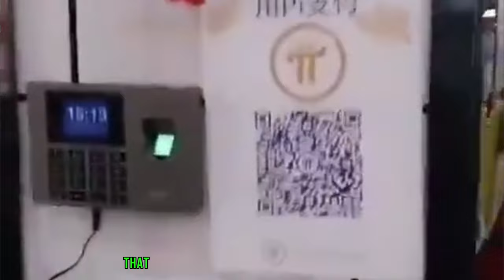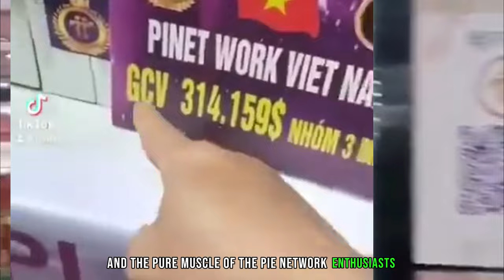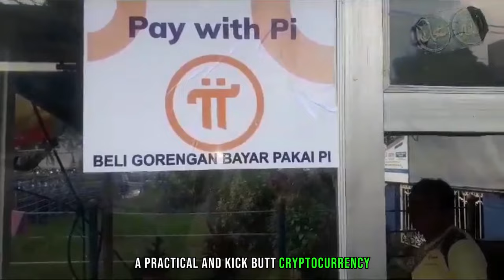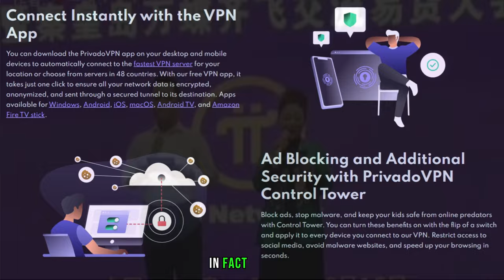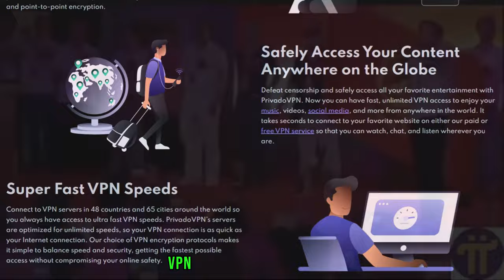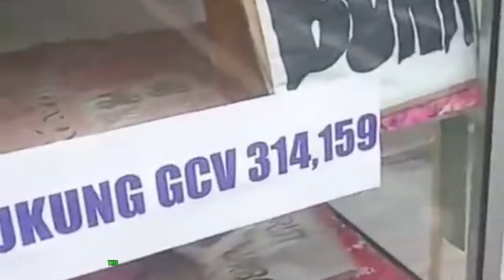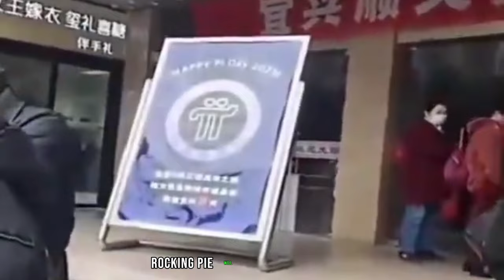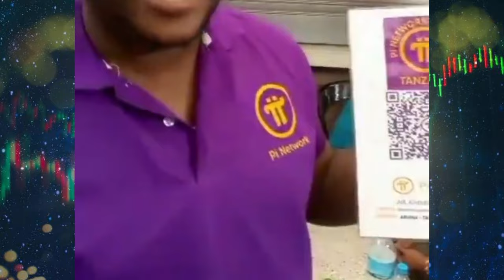🚀 Pi-Fest Exclusive: How Pi Network Plans to Dominate Local Commerce – A Must-Watch! 🌐🔥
Welcome, Pi Network Pioneers and crypto enthusiasts worldwide! In this must-watch video, we dive deep into the groundbreaking announcement dropped by Pi Network at Pi-Fest 2023. Buckle up for an exciting journey as we unravel the details of this revolutionary Pi-powered Commerce event that's set to shake up the crypto world!

🔥 Key Highlights:

Discover the awesomeness of Pi-Fest, also known as the Pi Network Festival, a game-changer in local commerce.
Explore how Pi Network aims to seamlessly integrate Pi cryptocurrency into the daily operations of local businesses and merchants worldwide.
Learn about the goals of Pi-Fest, including boosting the utility of Pi and empowering businesses through direct peer-to-peer transactions.
Find out how Pi-Fest bridges the gap between pioneers and local heroes, shaping the future of commerce together.
🌍 Pi-Fest 2023 Details:

Date: December 6th to 11th, 2023.
Witness over 25,000 submissions from the global Pi Network squad, showcasing the unity, creativity, and muscle of Pi enthusiasts.
Experience the Pi-powered Commerce event and discover specially designed "Pay with Pi" flyers in stores globally.
Participate in the global showdown of Pi-Commerce and vote for the most Pi-powered region.
🛡️ Online Security Revolution with Privado VPN:
Safeguard your sensitive information, including wallet passphrases, with Privado VPN's top-notch security at an unbeatable price. Check out Privado VPN here for exclusive discounts and take control of your online safety without breaking the bank.
🌐 Join the Pi Network Revolution:
Your likes are breadcrumbs for others to follow. Bell on for future Pi breadcrumbs, and share the Pi feast with your fellow enthusiasts! Don’t forget to comment on what you bought during Pi-Fest and mention your country.

🚀 Conclusion:
Pi-Fest is not just an event; it's a turning point for Pi Network in shaping the future of commerce.

🌈 Have a freaking fantastic day, Pi Network Pioneers! 🌟